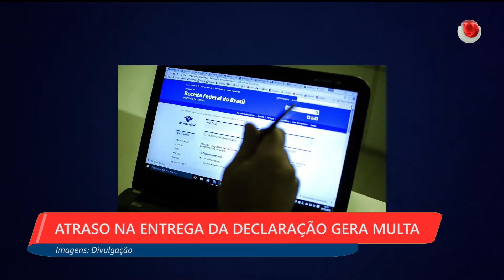2ª EDIÇÃO - Boletim TV Universo | 30/06/2020 | #882